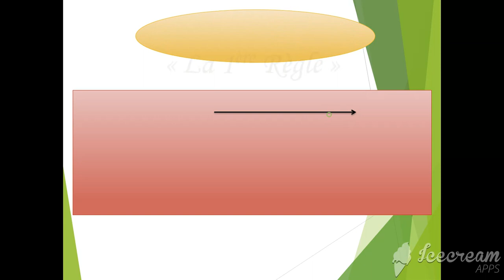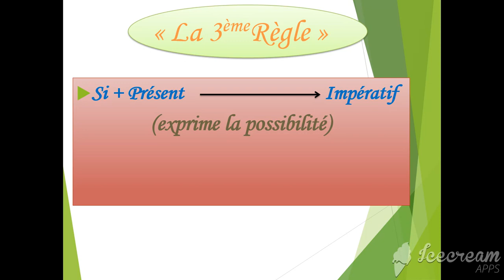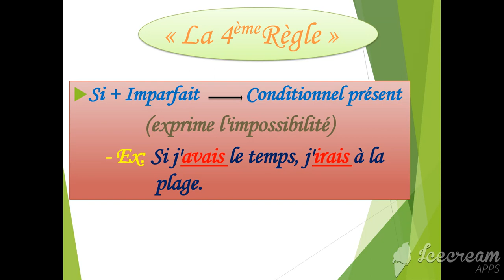الصف الثالث الاعدادي لغه فرنسيه(3)